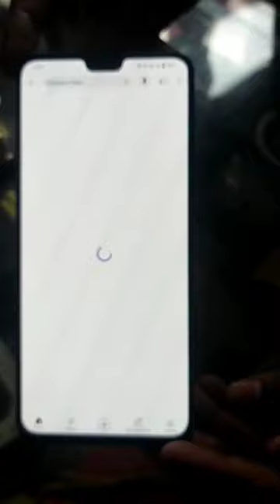Best Hologram Making | Vlog